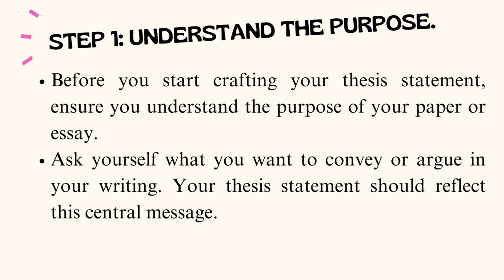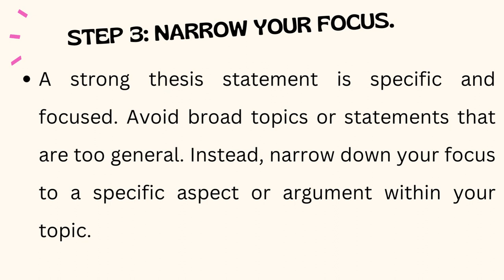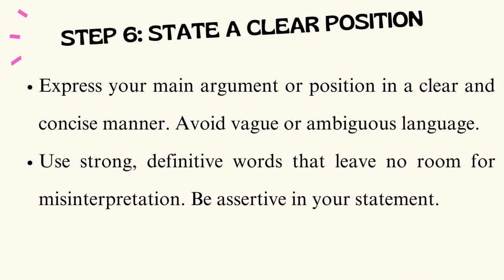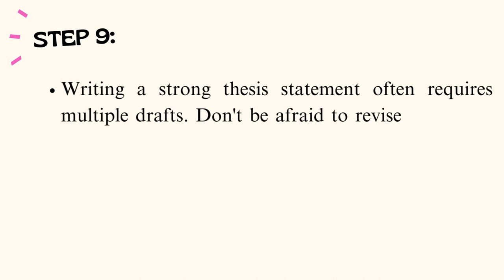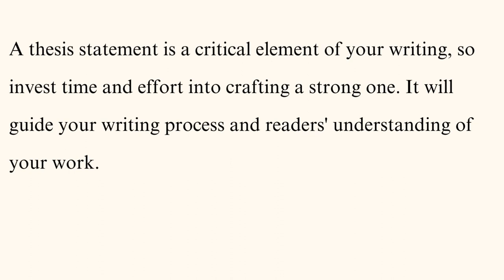How to Write a Strong Thesis Statement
🔥🎇Check out our video on How to Write a Strong Thesis Statement 💪📝

Are you struggling to craft a thesis statement that truly stands out in your essays and research papers? Look no further! In this comprehensive video tutorial, we'll guide you through the step-by-step process of writing a strong thesis statement that will impress your instructors and elevate the quality of your academic work.

To get direct to the point you are more interested in use the time code below➡⏲:

00:00:00 Intro
Introduction on what is a strong thesis statement and how to write a strong thesis statement.✍🏻💪

00:00:25 Step 1
Before you start writing your thesis statement, ensure you understand the purpose of your paper or essay.

00:00:44 step 2
Gather information and conduct research on your topic

00:01:06 step 3
Narrow your focus and avoid broad topics or statements that are too general, focus to a specific aspect

00:01:23 step 4
Determine the type of thesis statement you need to write

00:01:57 step 5
Make you thesis statement a debatable claim

00:02:13 step 6
State a clear position and avoid a vague or ambiguous language.

00:02:32 step 7
Support your thesis statement with specific details evidence, or examples.

00:02:46 step 8
Your thesis statement should be concise, it should also convey your main point.

00:03:00 step 9
To come up with a strong thesis statement revise and refine your working thesis statement

00:03:19 step 10
Make sure you thesis statement is clear and coherent

00:03:39 step 11
Review your thesis statement to make sure it is free of errors.

00:03:53 Conclusion

00:04:08 The End 🔚